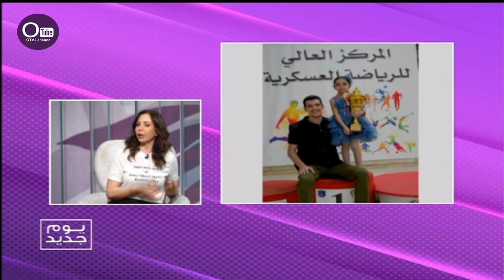تعرفوا على بطلة لبنان في الشطرنج جيسيكا قبيسي